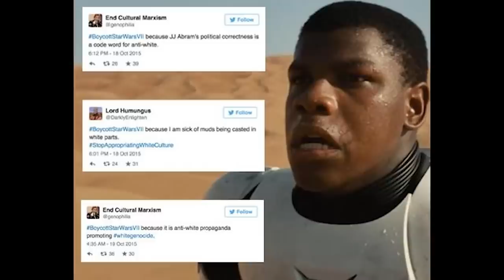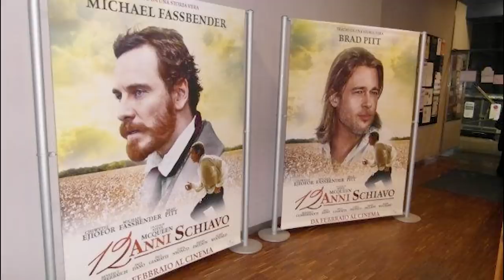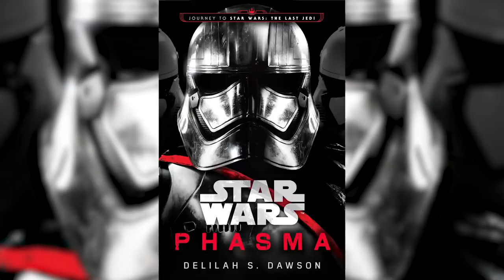They Completely SCREWED Finn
When we first saw Finn in the trailer for the Force Awakens, it was hinted that he would be one of the major characters in the sequel trilogy. He was also a former stormtrooper and potentially force sensitive. This was easily one of the most exciting and hyped up parts of the film at the time. We take a look at all of the lost potential of Finn's backstory.

INSTAGRAM    AXIEFILMS
TIKTOK AXIEFILMS